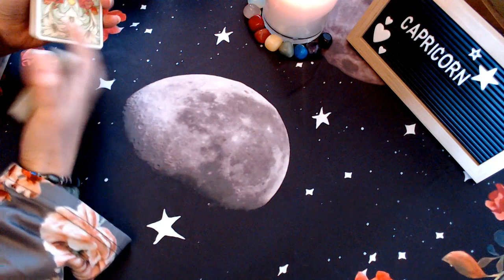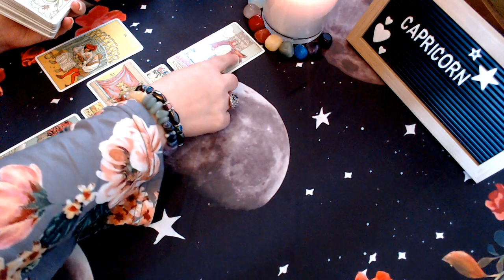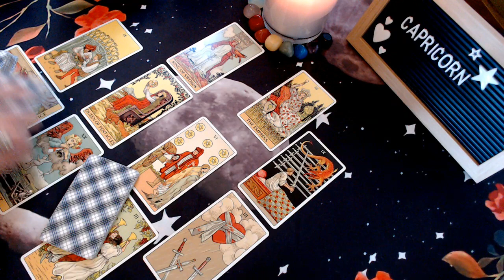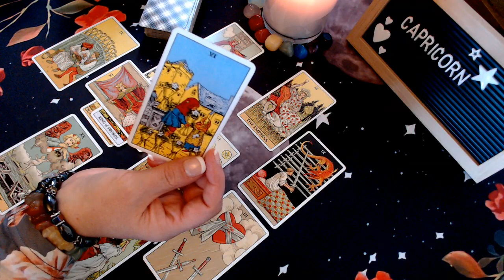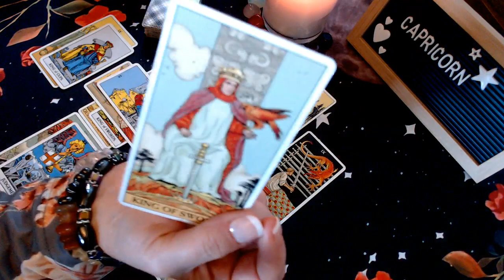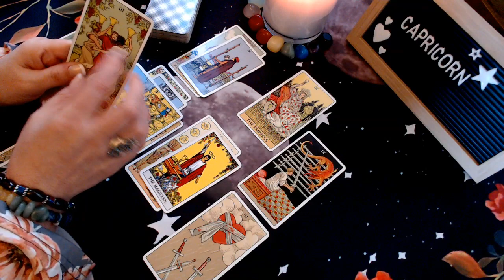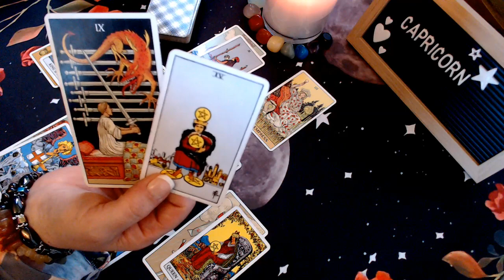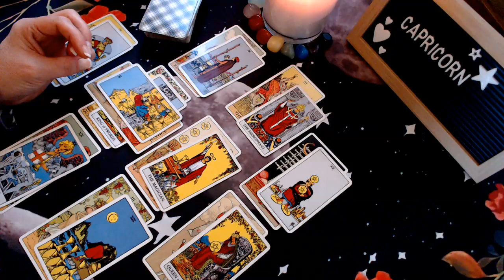CAPRICORN Tarot ♑️ You Saw the Red Flags, But You Gave Them the Benefit of the Doubt * Bonus